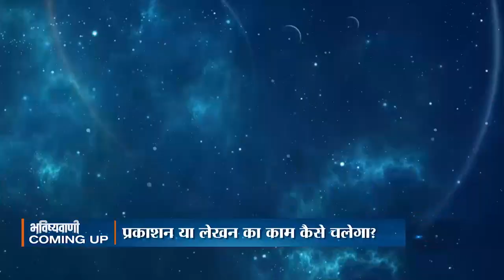Astro Rashifal Dec 13,2022:मेष राशि वालों की आर्थिक परेशानियां दूर होंगी,जानिए अपने राशि के बारे में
Astro Rashifal Dec 13,2022: मेष राशि वालों की आर्थिक मामलों में परेशानियां दूर होंगी, जानिए अपने राशि के बारे में